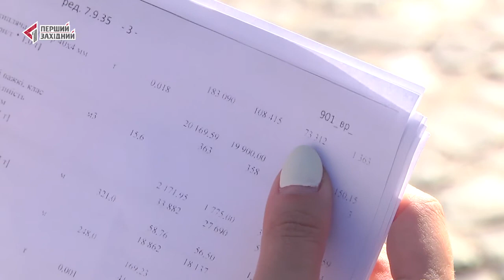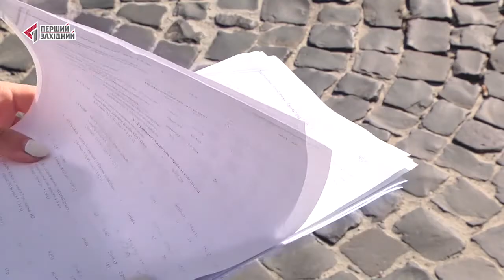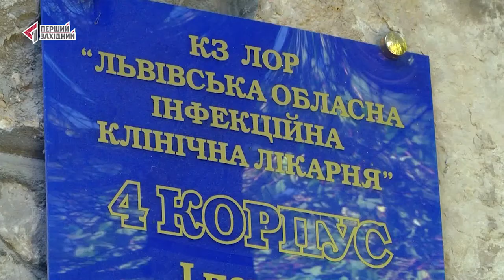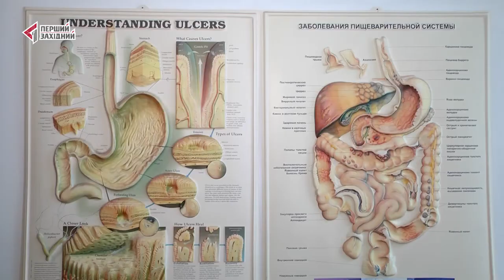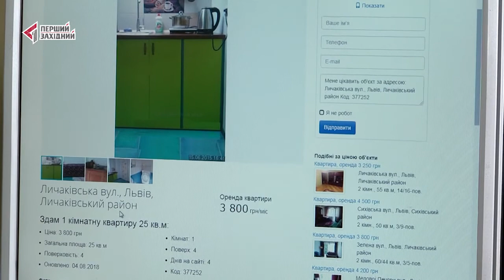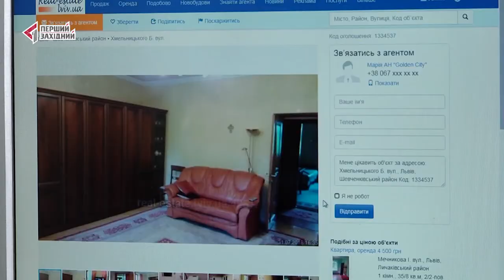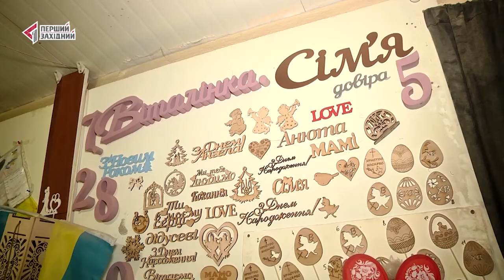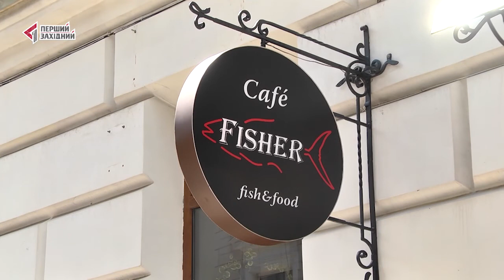ОЧІ. ТИЖДЕНЬ. 11.08.2018. Перший Західний